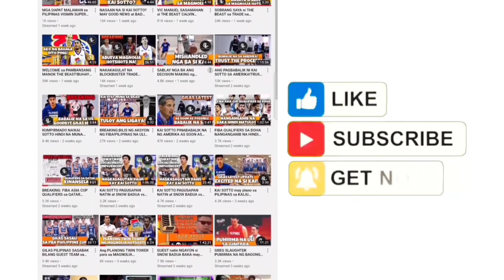Team ni KAI SOTTO na ADELAIDE 36ERS BIGO sa SEASON OPENER LABAN sa PERTH Wildcats BINAWIAN SILA!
Join kayo sa aking Facebook Group para sa mga early news sa Philippine Basketball at pwede ring tambayan ng mahihilig basketball pwede tayo magpalitan ng kuro-kuro doon.

Follow me in INSTAGRAM:
from_the_sideline_youtube
FROM THE SIDELINE PHm